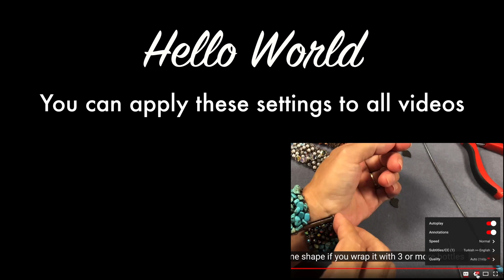Doğal taşlı tel örme kolye (Wire knitted necklace with natural stone)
Arkadaşlar bildiğiniz gibi geçtiğimiz derste sizlere tel örme tekniğini göstermiştim, buna bir şeyler daha katarak, bu kez bir kolye çalışacağız.

Takıyı incelemek için bu videoları izliyorsanız, tavsiyem bir bilgisayardan, tabletten veya televizyondan izlemek için büyük ekranlarda daha fazla ayrıntı görmektir. Cep telefonlarında göreceğiniz detaylar sınırlı olacak. Ayrıca yayın için videolar hazırlarken altyazılarla yayınladığımı da belirtmek isterim. İş yaparken alternatifler seçeneğini açmanızı öneririm, çünkü alt yazı yazıyorum, iş sırasında atladıysam alt yazılara ekliyorum. Yüksek kaliteli mobil tarayıcılar için çözünürlüğü YouTube ayarlarında artırabilirsiniz.